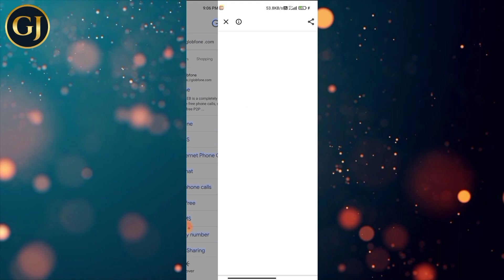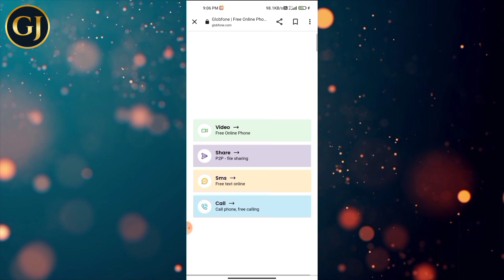अनजान नंबर से कॉल कैसे करें | how to call from unknown number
वीडियो बनाने के लिए ये सब इक्विपमेंट्स यूज करता हु में :-

CAMERA Smartphone
CAMERA TRIPOD
LIGHT ( SOFTBOX)

Ajju Bhai
From - Rajkot Gujarat (India)